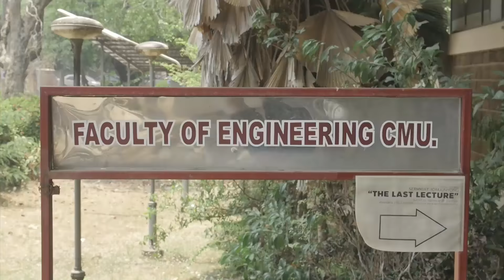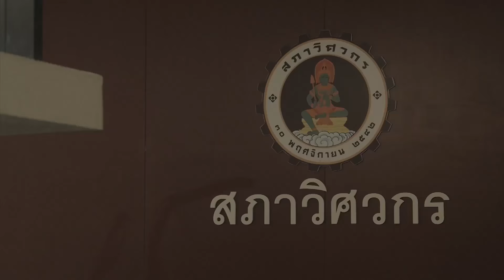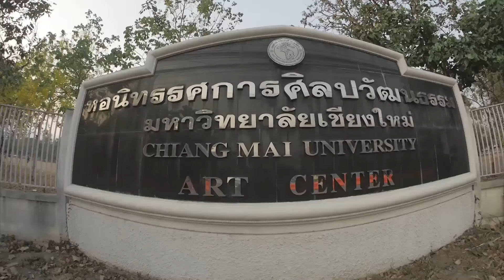Chiang Mai Street Skating | SKATE OF MIND: Thailand Part 2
The Skate of Mind Crew shipped out of Bangkok before the Thai New Year and flew to Chiang Mai, a small city nestled in the mountains. The heat was still nearly unbearable, but thanks to holidays they were able to skate the huge Chiang Mai University grounds at their emptiest, amidst a plethora of street spots ripe for some international ripping.